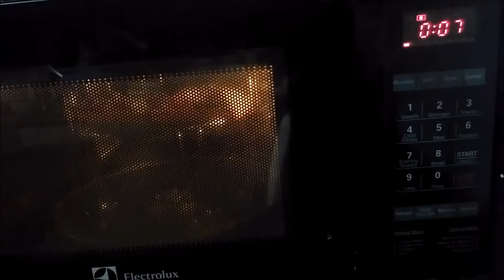Bread Pizza Recipe | Quick and Easy Bread Pizza in Microwave